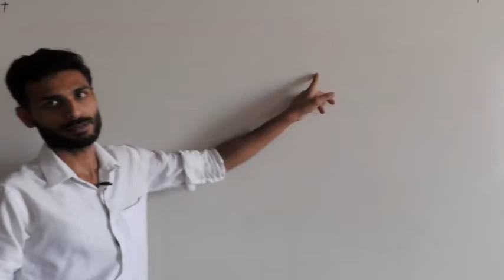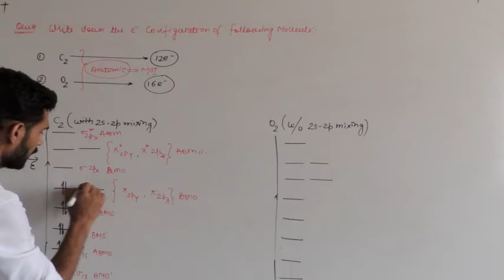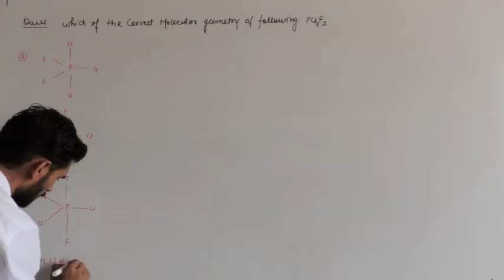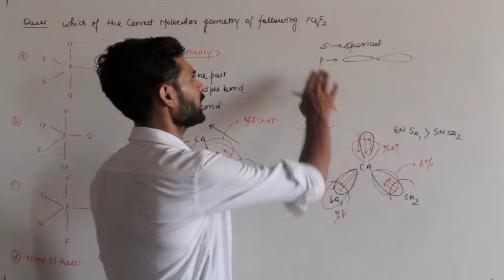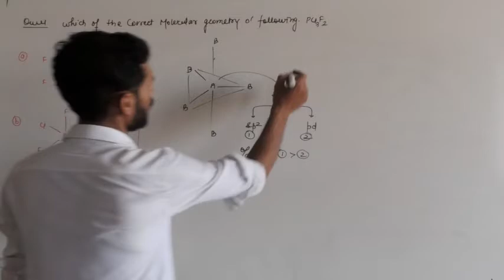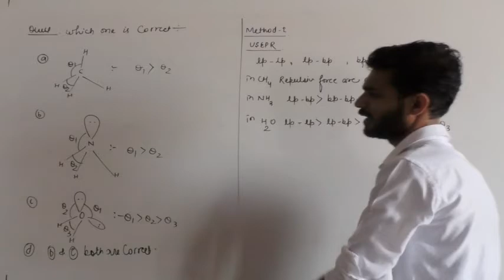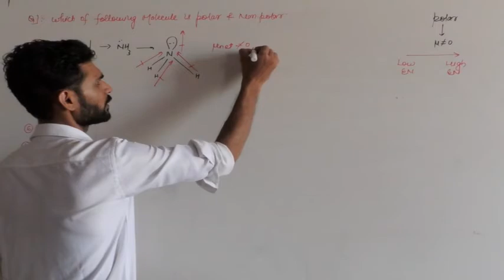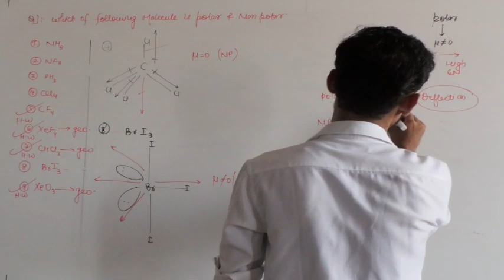CHEMICAL BONDING REVISION LECT 3